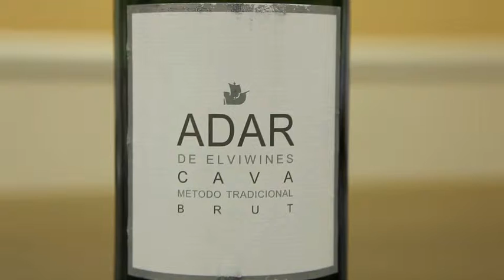DeElvi Cava Brut